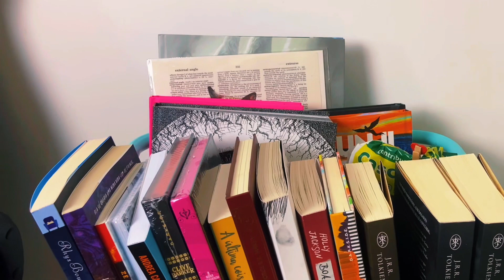BOOKLOVER | 5 dicas de presente para fãs de livros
⭐ KINDLE UNLIMITED | 126 E-BOOKS DE SUSPENSE, MISTÉRIO, FICÇÃO CIENTÍFICA E TERROR
⭐ BOOKLOVER | 30 PRESENTES PARA QUEM AMA LIVROS

PRODUTOS CITADOS NO VIDEO
🔴 Novo Kindle 11ª Geração (lançamento 2022)
🔴 Grow Puzzle 2000 peças A Livraria
🔴 Luminaria 3D Touch Lua Cheia Abajur LED Decoracao USB RGB
🔴 Carrinho Multiuso Organizador Em Aço Com 3 Prateleiras DT
🔴 Funkos literários/terror